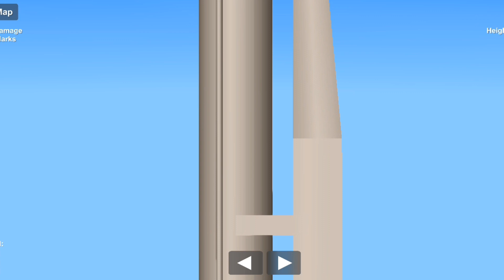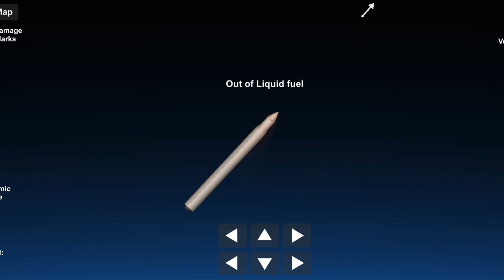Iranian Qiam-1 Ballistic Missile | Spaceflight Stimulator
The Qiam 1 is a short-range ballistic missile designed and built by Iran. It was developed from the Iranian Shahab-2, a licensed copy of the North Korean Hwasong-6, all of which are versions of the Soviet Scud-C missile. The Qiam 1 entered service in 2010, with a range of 800 km and 10 m accuracy.